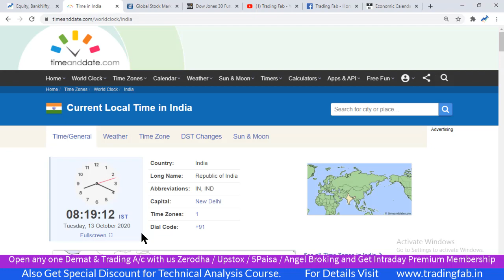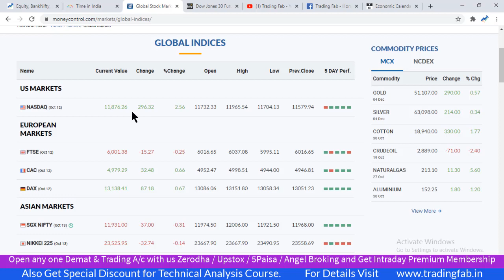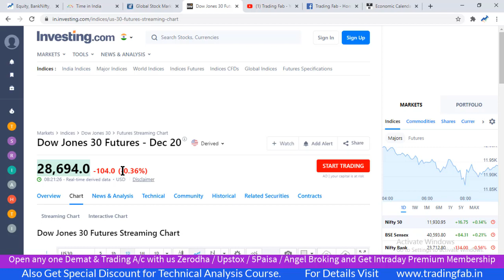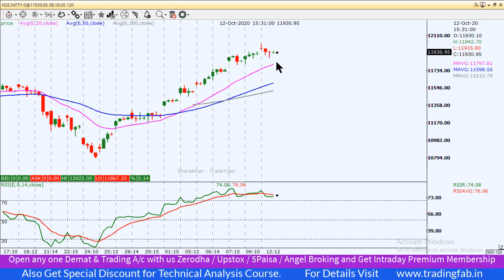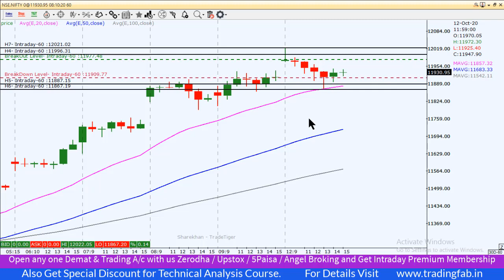Nifty Intraday Trading Strategy 13 10 20 | Industrial Production Declines | Inflation Rises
nifty 50
sgx nifty
nifty today
nse nifty
sgx nifty live
nifty live
nifty 50 share price
nifty index
nifty chart
nifty future
nifty analysis
nifty meaning
nifty graph
Industrial Production Declines
Inflation Rises